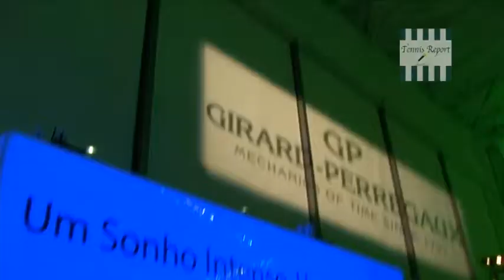Estrelas do esporte e Girard-Perregaux arrecadam fundos em prol do Instituto Tênis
Com o tema "Um sonho intenso, um raio vívido", a festa realizada pela Girard-Perregaux durante o Sony Open, quinto maior torneio da ATP em Miami, contou com mais de duzentos convidados, entre eles Thomaz Bellucci, Bruno Soares, Marcelo Melo, Thiago Alves e o jogador Careca. Todos reunidos com o mesmo objetivo: apoiar os jovens talentos do Instituto Tênis.

Reportagem: Ariana Brunello
Imagens: Raphael Gomes
Edição de imagens: Victor Haar